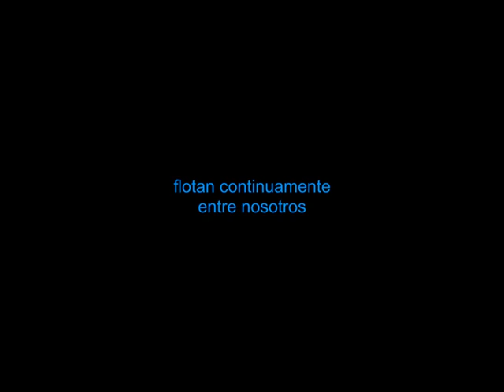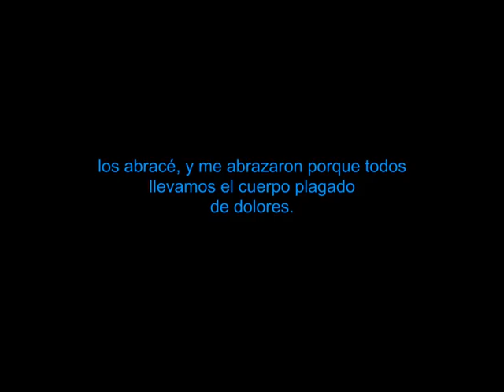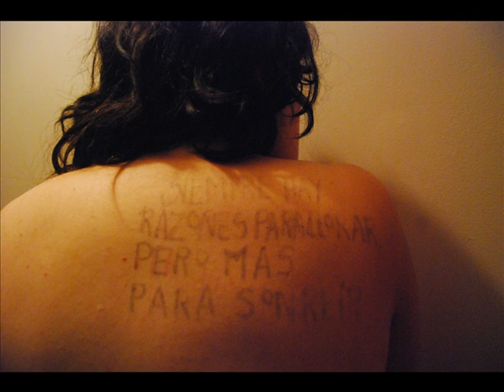Lágrimas Secas - Performance